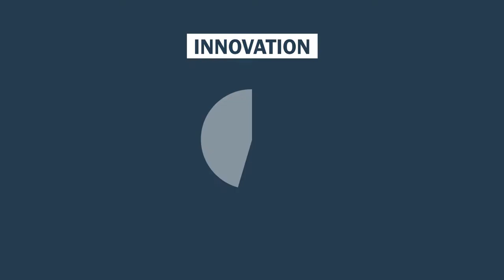Len Kleinrock on the Marconi Prize: Entrepreneurial Contribution